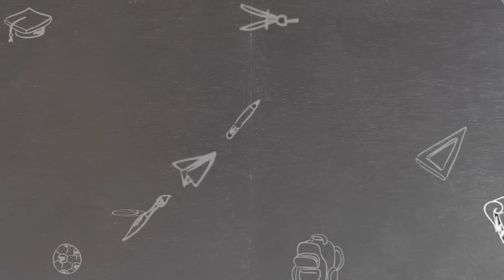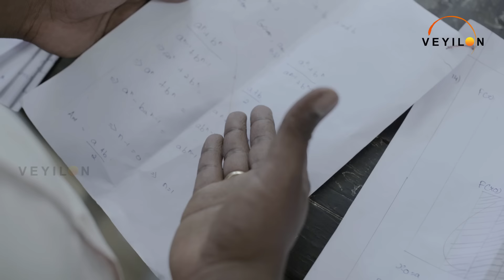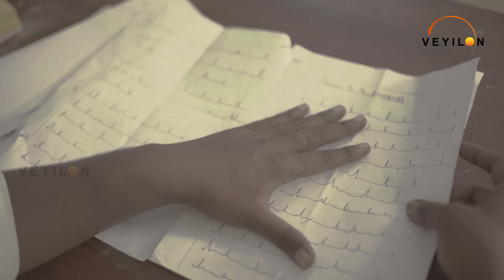Exam Paper Distribution - 2 | School Life | PART 2 | Veyilon Entertainment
This video shows you the exact scenario of a sir distributing the answer papers for the notorious students in a classroom. Hope you can relate to it.